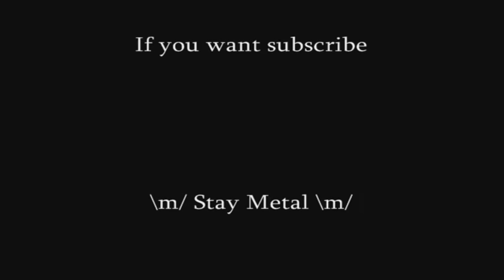Lounge Act Slowed Nirvana